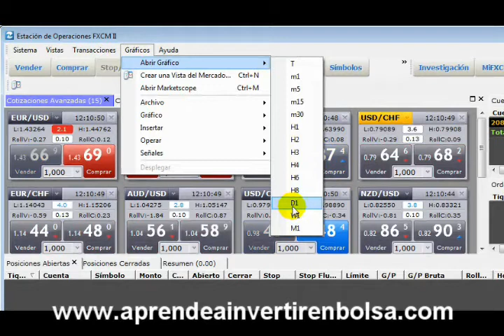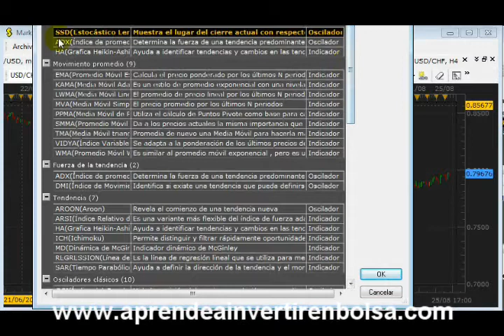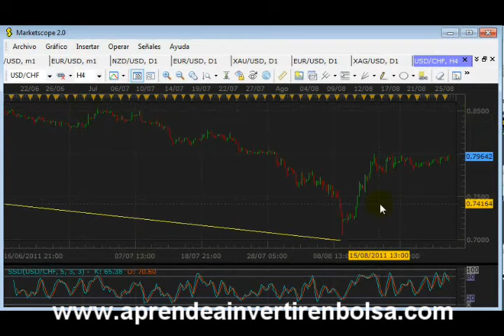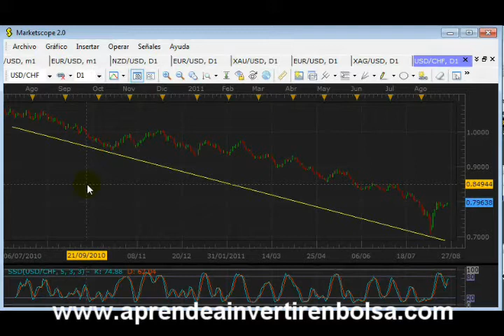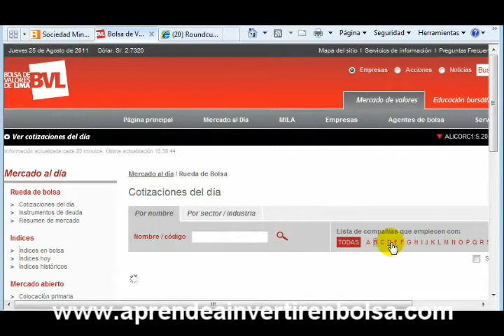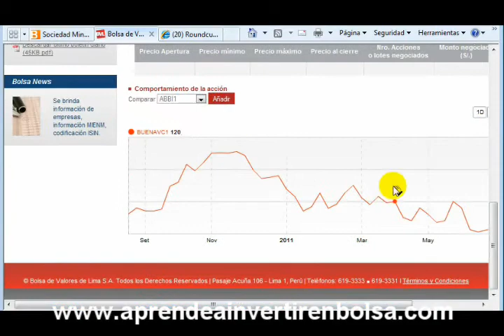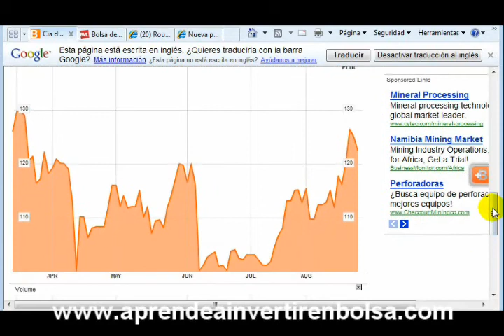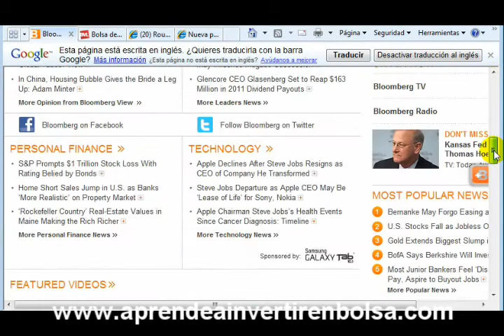Como Aprender a Invertir - Resolviendo Dudas